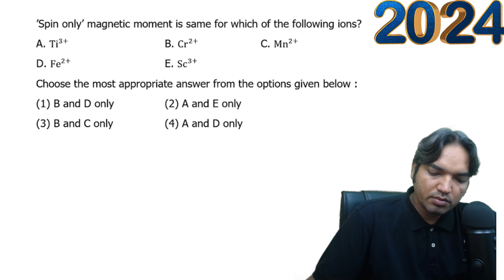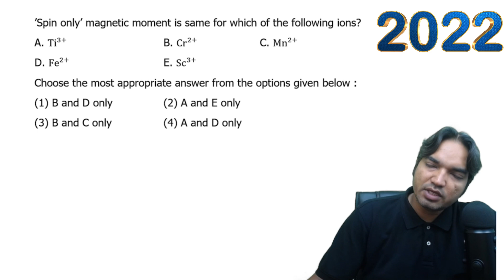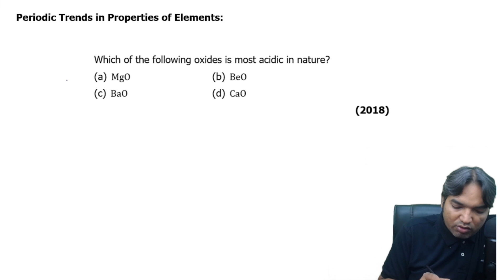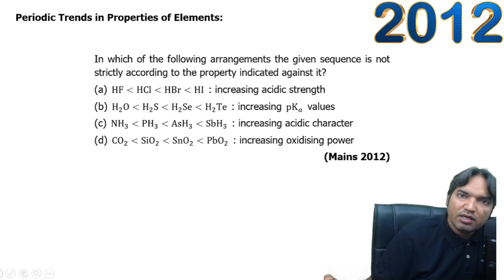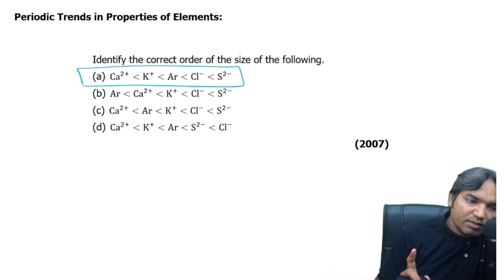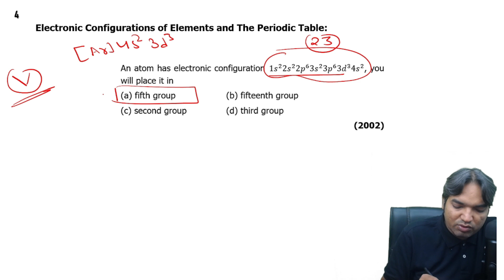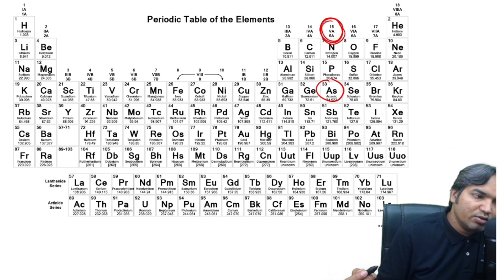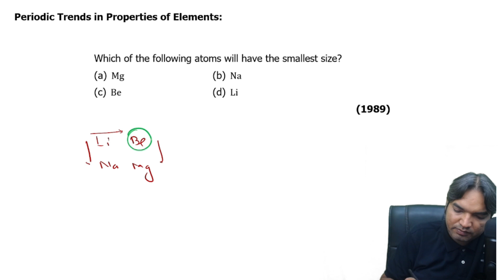NEET | ONESHOT | PYQs YEARS WISE | CLASSIFICATION OF ELEMENTS AND PERIODICITY IN PROPERTIES II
Timestamps :

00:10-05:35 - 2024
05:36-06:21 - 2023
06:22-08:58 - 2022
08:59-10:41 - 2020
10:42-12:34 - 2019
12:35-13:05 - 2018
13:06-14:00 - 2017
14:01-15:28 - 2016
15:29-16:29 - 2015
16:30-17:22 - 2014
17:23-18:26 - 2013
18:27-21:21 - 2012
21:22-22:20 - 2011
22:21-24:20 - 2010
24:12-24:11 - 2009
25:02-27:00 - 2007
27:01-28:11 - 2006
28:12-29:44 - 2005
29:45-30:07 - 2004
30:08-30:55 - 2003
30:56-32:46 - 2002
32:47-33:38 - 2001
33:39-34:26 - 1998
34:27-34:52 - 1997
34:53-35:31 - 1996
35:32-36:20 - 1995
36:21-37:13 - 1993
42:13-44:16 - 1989